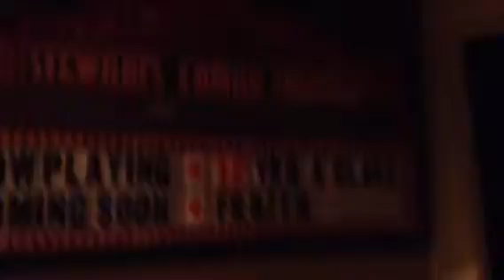Micah plays mortal kombat